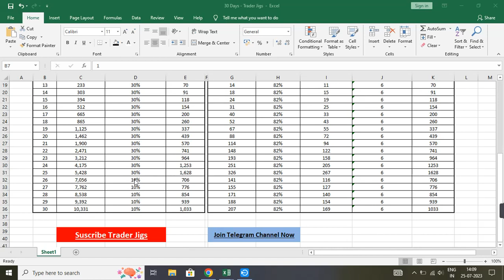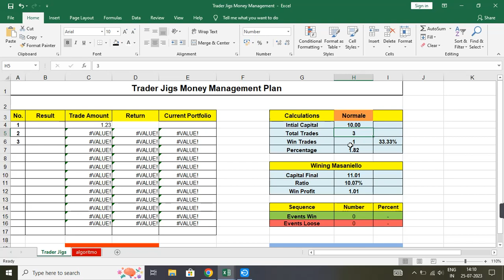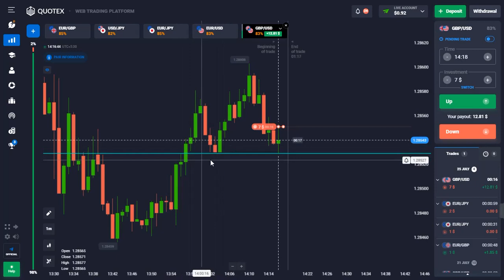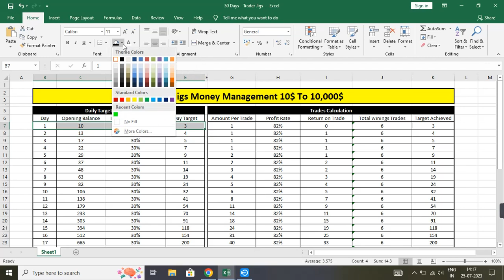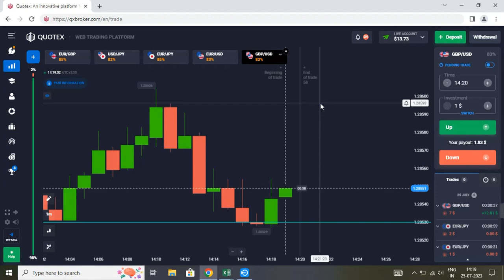Day 1 10$ से 10,000$ 😲 कैसे बनाए 30 दिन में | Power of Compounding | Quotex Binary Trading Strategy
Binary Options Money Management
Binary Options Risk Management
Quotex Live Trading
Quotex Signals
Quotex Withdrawal
Quotex Bug Signals
Quotex Bug Tricks
Quotex OTC Strategy
Quotex Binary Options
Quotex indicator Strategy
Binary Trading Sureshot Pattern
Technical mind trade
Trading Legend
Sigma Binary trading SBT
Traders Hub
Kumar Shekh Trading
LEARN WITH TANISHQ

The information in this presentation is provided solely for informational and general education. Any strategies discussed, including examples which use actual securities and prices are strictly for educational and illustrative purposes.

You should consult your tax advisor about any tax consequences and your financial advisor prior to making any investment decision.

No statement within this presentation (or any other presentation made by Trader Jigs) should be construed as a recommendation to buy or sell a security or provide any investment advice.

Prior to buying or selling stocks, options, or equities a person must read copies of all the risks and disclosures which can be obtained by contacting your broker.